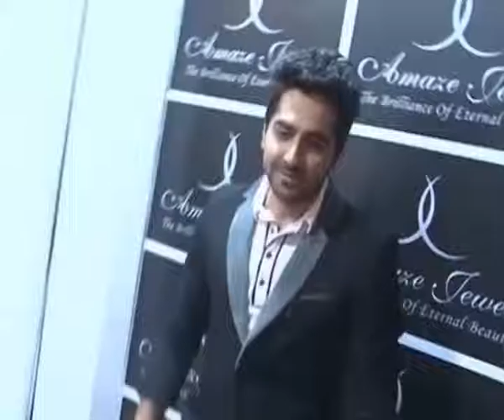Ayushmann A Little Bit Of Hitler, Chaplin & Mehmood In Mpb